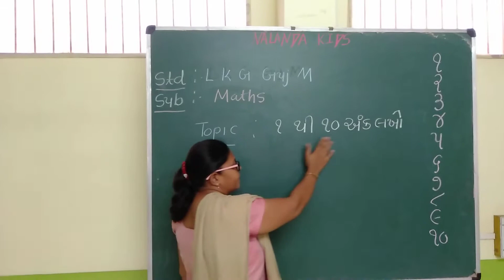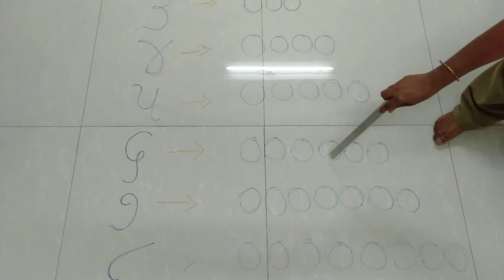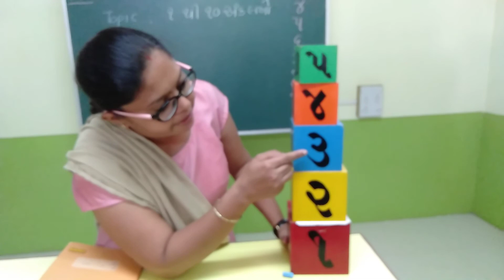Nalanda Kids || LKG GUJ MED || Maths || 1-10 Revision